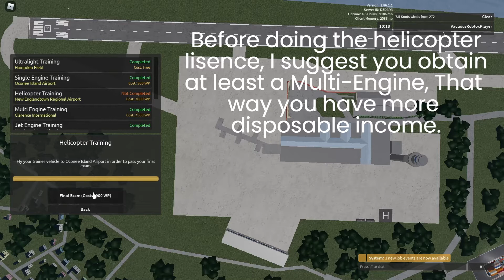How To: Aeronautica - Ultralights To Supersonics [Part 4]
This is part 4 of the 5 part How-To series explaining the progression process of the roblox game Aeronautica.

Comments? Questions? Suggestions? Feedback? Leave it down below!